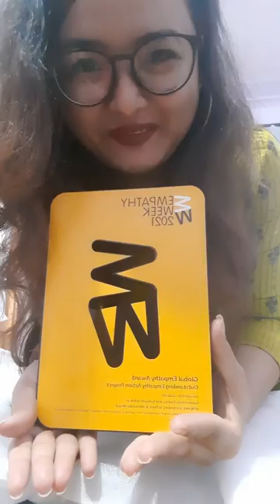Yay! Global Empathy Award is Here!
Surprise! Surprise! Look! I captured the journey of handing over the award to the students. ❤️ Since the schools are still going online, we met the students just to hand over the award with full precautions. 🌻🌻empathyweek
For the ones who want to watch the video for which the students won the award, here's the link